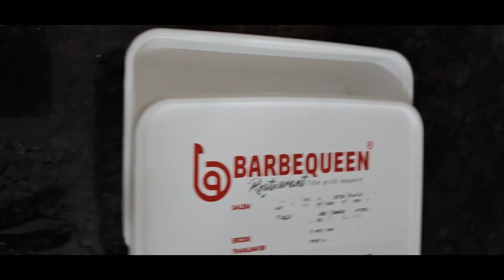பூஜை சாமான்கல ஈசியா பதுஷமாதிரி மாத்திரலாம்cookingvlog